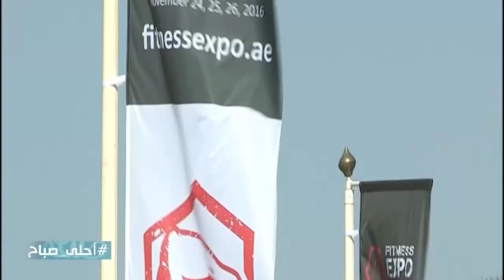فقرة رياضة مع جولي رمال ضمن برنامج احلى صباح